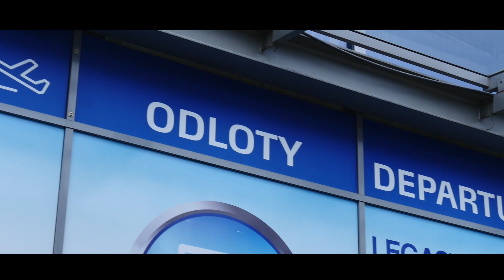Gastrojan - Kumpel (prod. Megot)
„Kumpel" to singiel promujący nadchodzący projekt, którego premiera planowana jest na przełom października i listopada. Za produkcję oraz mix i mastering odpowiedzialny jest Megot. Nagranie i montaż to sprawka Jana Wikarskiego.

Album: TBA
Title: Kumpel
Mix/mastering: Megot